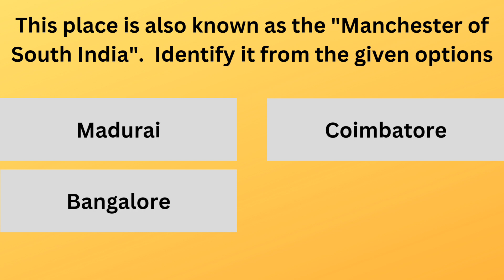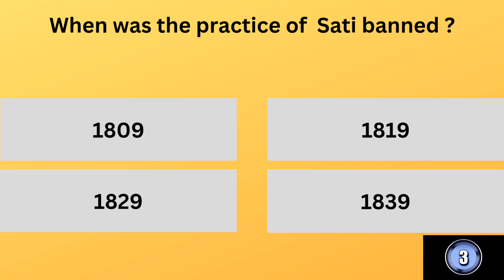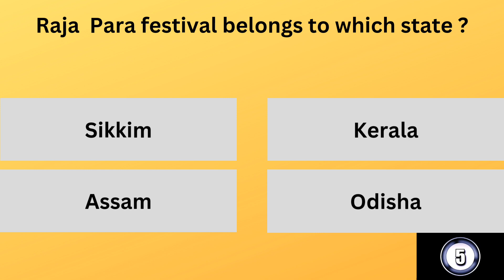SSC CHSL 2024 # SSC CHSL Previous Year Questions # Science # GK # Mock Test # General Knowledge